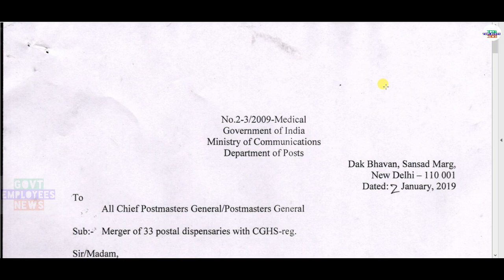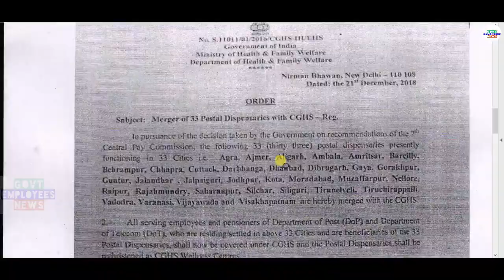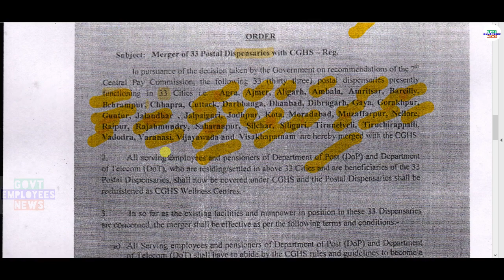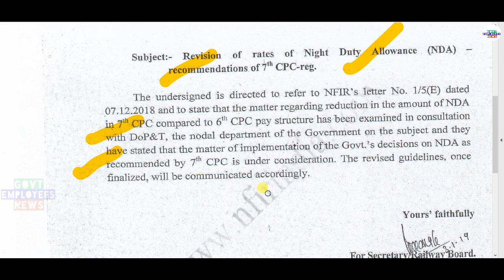employees & pensioners good news इन 33 शहरों में भी मिलेगा CGHS, Night duty allowance in 7th Pay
employees & pensioners good news इन 33 शहरों में भी मिलेगा CGHS, Night duty allowance in 7th Pay for central government employees and railway employees latest railway board orders. rate of night duty allowance in 7th pay commission for cg employees. Merger of 33 postal dispensaries with CGHS-reg.